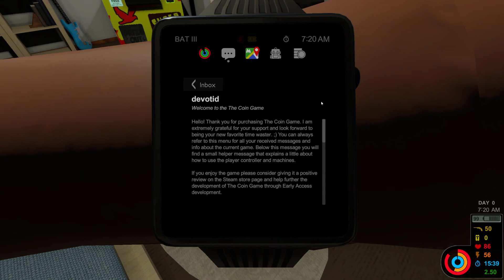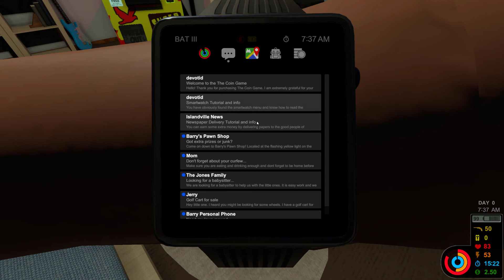Babysitting, Newspaper Delivery & Lawn Mowing [The Coin Game] (Day 0)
The Coin Game Survival Mode (Day 0)

The Coin Game is a fun collection of ticket arcades that are all run by goofy robots on an little island full of things to do. The arcades include highly detailed machines with realistic physics that are inspired by modern arcade machines. There are ticket redemption areas to exchange your counted tickets for all kinds of fun prizes. Larry's Arcade has an in-house animatronic band called Teddy and the Ticket Eaters that would love to play you some tunes while you enjoy the arcade. The most recent addition to Islandville island, UFO Arcade features modern space inspired arcade machines, Lazer Tag and an Indoor Go Kart Race Track. Make sure to watch out for the minions, they really love Teddy and his band and they also are pretty good at Lazer Tag. Run out of money? That's ok. You can work odd jobs around the island to get back on your feet. Got extra prizes? The island has a Pawn Shop that will buy your used prizes for cash so you can go blow it back at the arcade.

The Coin Game also features a full fledged Traveling Carnival with over 20 classic games, rides and machines to choose from. The carnival also brings new prizes to win, hoard or sell for cash at Barrys pawn shop. The rides are all interactive and are overpriced just like in real life... so you better be winning, working or begging Uncle Phil for more spending cash if you want to enjoy them. (Birthday mode is unlimited money for all you lazies out there that just want to live off of Uncle Phils wallet and have a good time.

You can play The Coin Game anyway that you like. For the laid back players, you can just play the fun games and win tickets to exchange for silly prizes. You don't have to worry about anything but winning tickets. Unlimited money. No curfews.

The Coin Game includes all the fun activities of a real trip to the arcade. Including drinking soda all day, dodging sugar filled minions and living off of vending machine cheesy poofs. To earn a little extra money you can scavenge the dumpsters and trash cans or even deliver newspapers around the island for extra spending loot. Explore the island on the Islandville bus system or even your very own golf cart.

There is lots of highway traffic and tourist activity on the island all year round, so make sure to keep off the roads or you may get a little surprise. There is even a few areas planned for the future that are off limits for now and surrounded by construction fencing to keep you safe. The Islandville Transit bus is always running if you need to get around the island doing chores. To hail the bus, simply click the button in any bus stop and buy a bus pass.

With over 40 different games and machines there is already plenty to do on the island. You can play The Coin Game with any mouse, keyboard or any Dual stick/pad controller. The game includes a easy to use key mapping system to support virtually any controller or peripheral. So you can play The Coin Game any way that you like.

The Coin Game is developed by a one man indie developer over the last 3 years with the wonderful support of his wife, family and 2 wiener dogs.

Planning on buying anything from Amazon? Thanks in advance

Current game: Update #021 (8/11/2020)
Version: V0.994
Content BuildID: 5400544